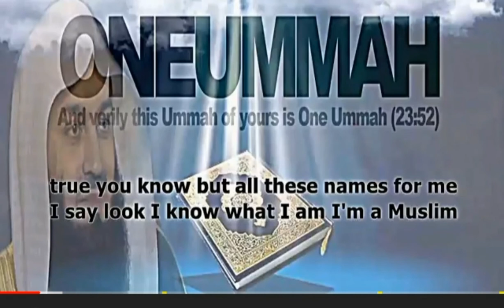Mufti Menk |Funny| about Deobandi Barelvi salafi sufi wahabi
Mufti Ismail menk Zimbabwe funny